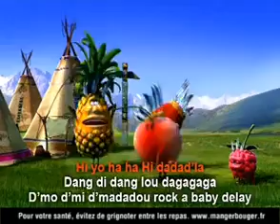Pub Oasis Agrumes (2006-2007)